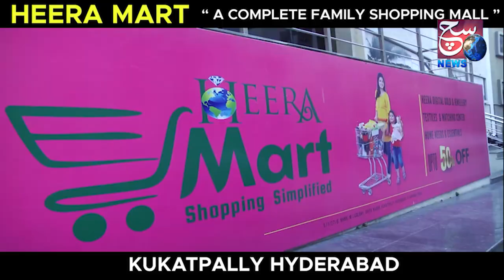Oman Mein Phasi Khawateen Ko Nahi Mili Koi Madad | Ro Padi Mazloom Khawateen